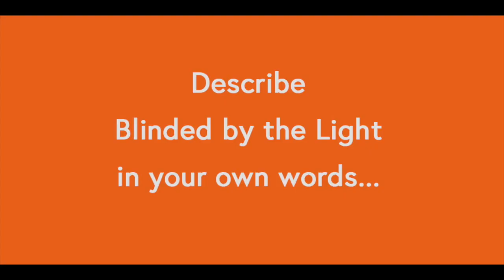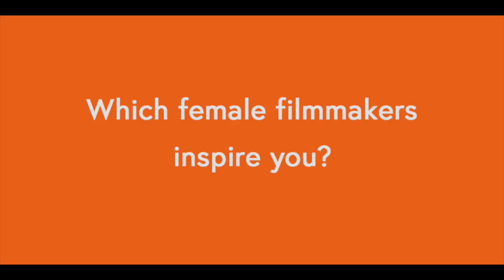Gurinder Chadha Interview: Blinded by the Light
We had a chat to director Gurinder Chadha about her latest film Blinded by the Light, as well as Bruce Spingsteen, her favourite female icons and the best advice for starting out in film.